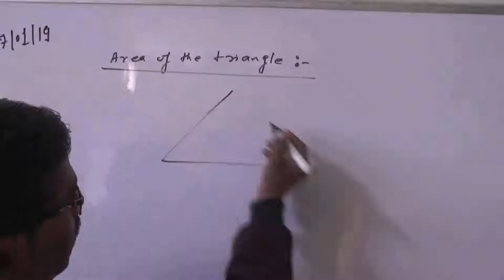बसपा छोड़कर सपा में शामिल हुए तिलक चन्द्र अहिरवार।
Tilak Chandra Ahirwar joined the SP after leaving the BSP.